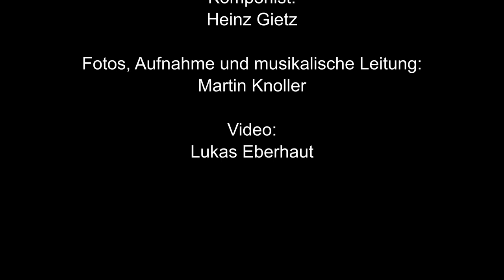Musik ist Trumpf - Weinlandkapelle Klöch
Liebe Freunde der Weinlandkapelle!

Genau gestern vor zwei Jahren fand unser letztes Konzert auf der Burgruine statt. So wie bereits letztes Jahr, kann auch heuer aus bekannten Gründen leider kein Burgkonzert stattfinden.

Dennoch braucht Ihr auf unsere geliebte Blasmusik nicht verzichten.
Wer glaubt, dass sich in den letzten Wochen in unseren Reihen nichts getan hat, der irrt sich.
Unser Musikheim wurde nämlich in ein Tonstudie umfunktioniert!

Die Musikerinnen und Musiker sowie die Marketenderinnen haben dort einsame Stunden mit dem musikalischen Leiter Martin Knoller verbracht und etwas Besonderes für Euch kreiert. "Musik ist Trumpf" heißt der musikalische Leckerbissen, den wir Euch mit besten Grüßen überbringen dürfen.

Auf diesem Wege möchten wir auch dem Österreichischen Blasmusikverband zum 70 jährigen Bestandsjubiläum gratulieren!

Wir wünschen Euch viel Spaß mit unseren Klängen sowie mit unserem Video (Videoschnitt: Lukas Eberhaut) und freuen uns, Euch bald wieder live unterhalten zu dürfen!

Eure Weinlandkapelle Klöch